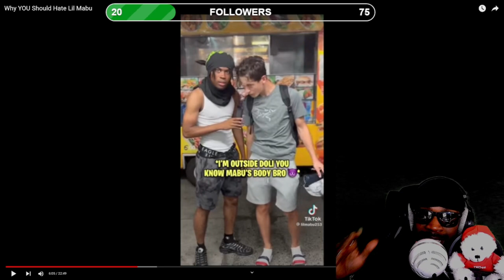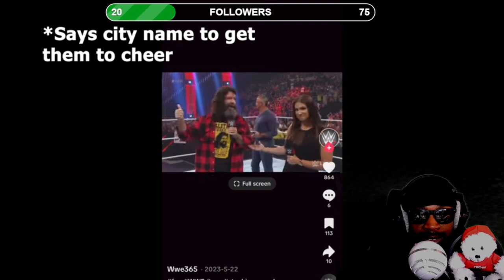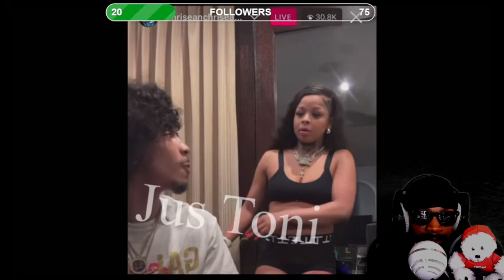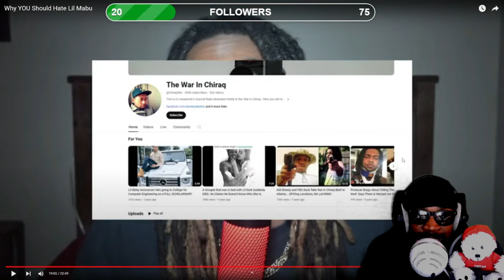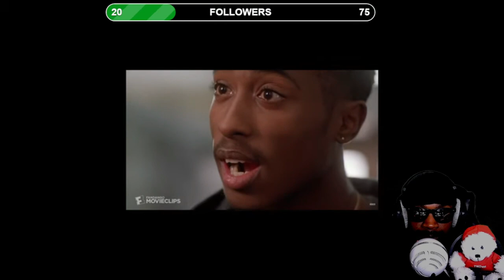Why YOU Should Hate Lil Mabu Reaction